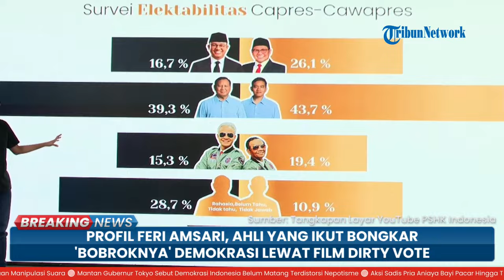DIISUKAN TAK AKUR DENGAN GANJAR, MAHFUD TAMPIL PERTAMA KALI DI PUBLIK USAI MENGHILANG 4 HARI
TRIBUNLAMPUNG.CO.ID - Calon wakil presiden (Cawapres) nomor urut 03, Mahfud MD muncul di publik untuk pertama kali seusai empat hari dikabarkan 'menghilang'.
Selain itu, hubungan Mahfud juga diisukan sedang renggang dengan calon presiden (Capres) Ganjar Pranowo.
Setelah sejumlah isu kurang menyenangkan tersebut, Mahfud kembali tampil di publik pada Sabtu (17/2/2024).
Tampak, Mahfud mengenakan setelah jas warna hitam menemui sejumlah awak media yang sudah menunggu.
Melalui kesempatan tersebut, Mahfud membantah terkait hubungannya dengan Ganjar yang disebut tidak kompak atau renggang.
Eks Menko Polhukam tersebut menegaskan bahwa hubungannya dengan Ganjar maupun PDIP baik-baik saja.
Sebelumnya diketahui, hubungan Mahfud dan Ganjar diisukan renggang usai hari pencoblosan pada Rabu (14/2/2024).